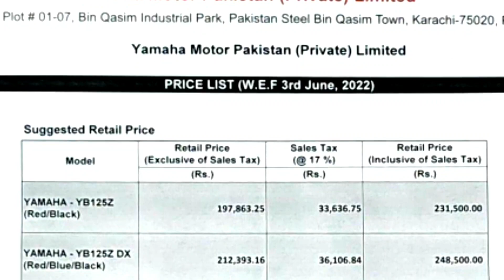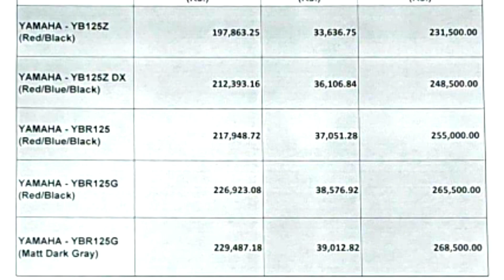Yamha bikes price increased Today | yamaha bikes price in pakistan 2022 price in Showrooms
Yamha bikes price increased Today | yamaha bikes price in pakistan 2022